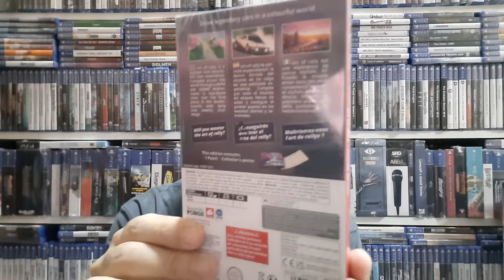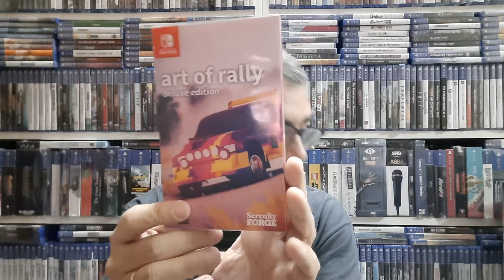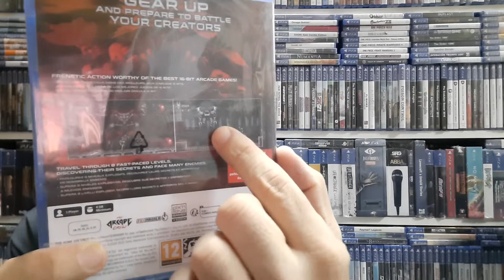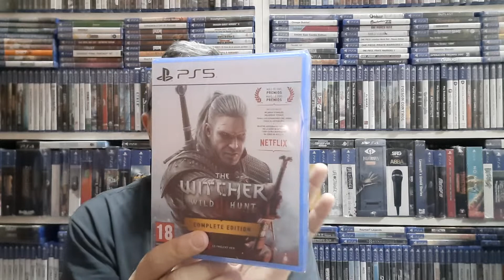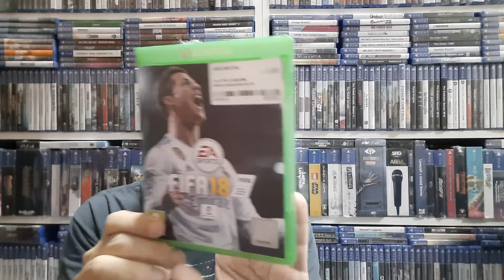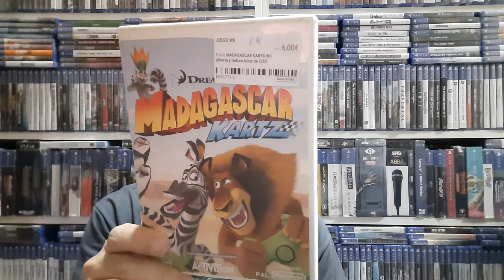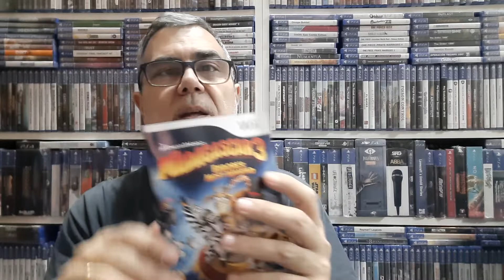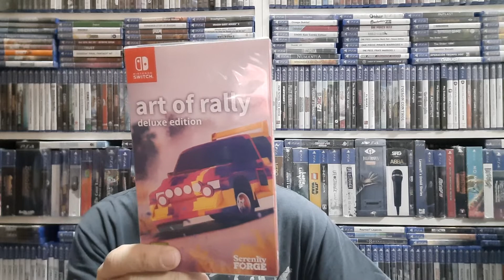Compras variadas de videojuegos.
Juegos nuevos de Amazon y juegos usados de Cash Converters.